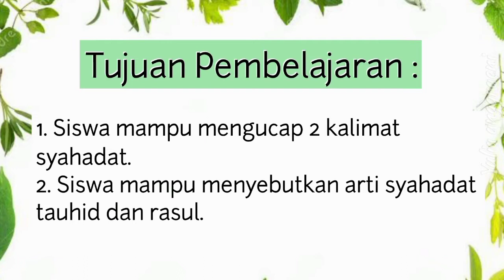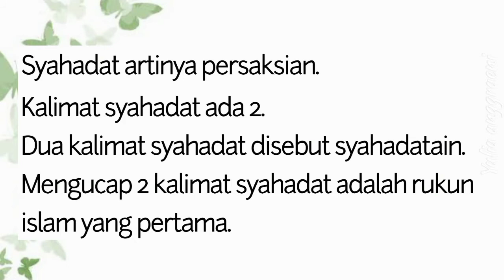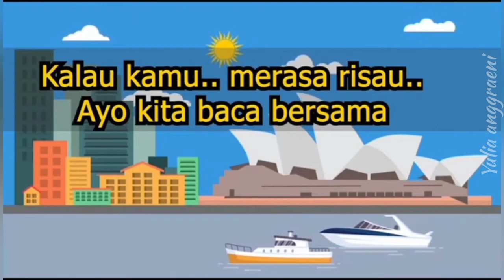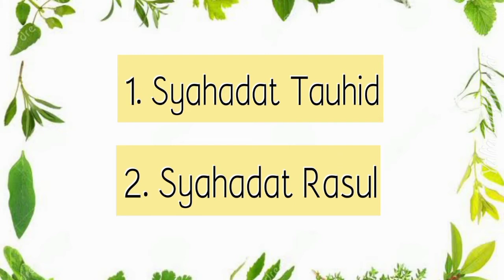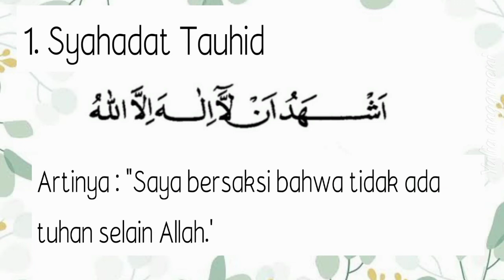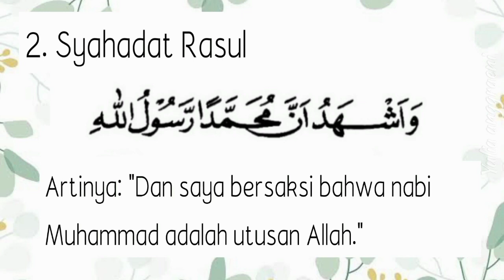Akidah Akhlak (Bab 1 : Dua kalimat syahadat)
Selamat belajar anak-anak shalih dan shalihah.. 🥰

Tetap semangat ya, walaupun belajarnya dari rumah dan jangan lupa berdoa, semoga pandemi covid19 ini segera berakhir... aamiin

Note : like dan share jika bermanfaat.😉